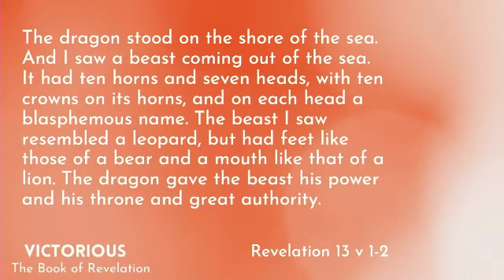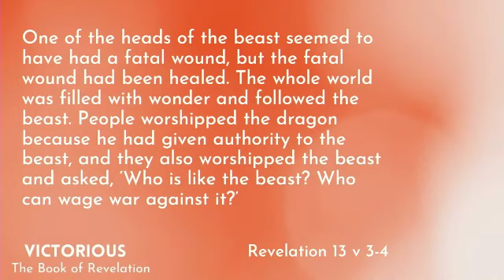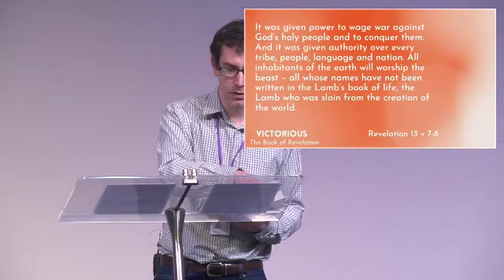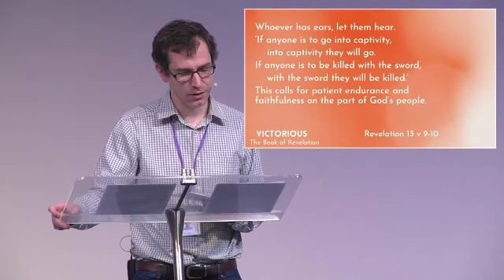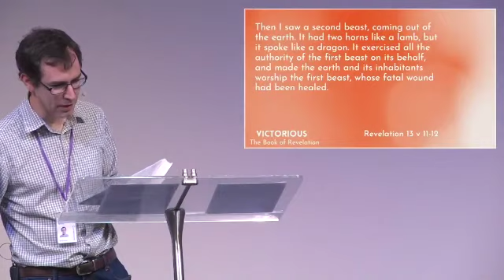Cornerstone Church Online Sermon - 30th Jan - Roo Miller